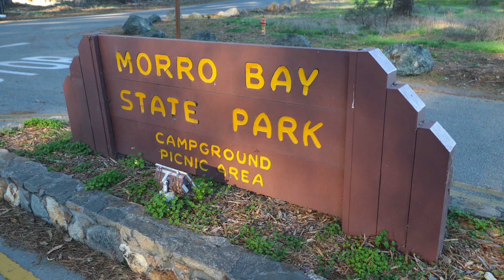Morro Bay State Park, CA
Morro Bay State Park Campground sold out? We can help. Use Campsite Assist to get an availability alert when someone cancels a campsite

Morro Bay State Park campground has 134 campsites for tents, trailers and RVs (up to 35 feet) with 30 campsites (sites 1-30) have water & electric hookups. Each campsite also has a paved parking spur, a table, fire ring, grate and food locker. Some sites are designated hike/bike campsites. There are also 12 ADA accessible sites. Campsites can accommodate two vehicles (trailer counts as one) and 8 people. There are 2 group campsites, Chorro (25 people, 15 vehicles – including 2 RV maximum) and Osos (25 people, 10 vehicles – including 2 RV maximum). Group sites have water, tables, fire rings and grates. Each group campsite also has a restroom. There are no electric hookups at the group sites.